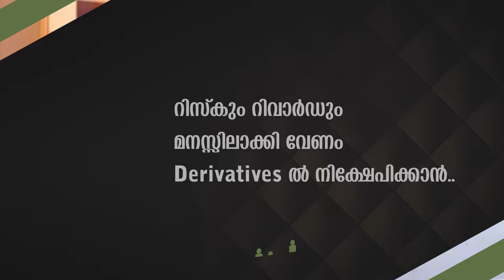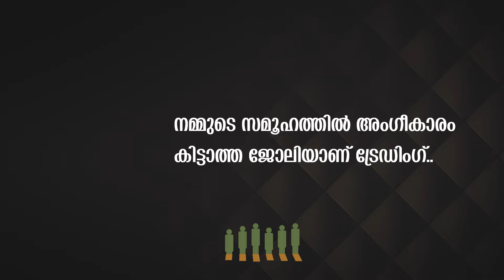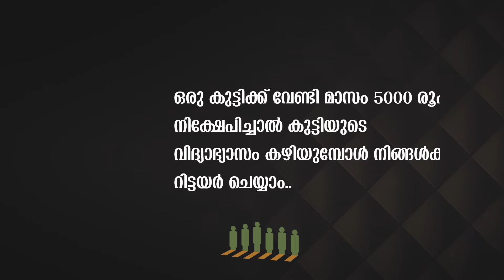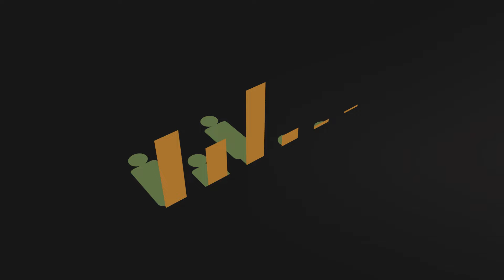മാസം 5000 രൂപ നിക്ഷേപിച്ചാല്‍ കുട്ടിയുടെ വിദ്യാഭ്യാസം കഴിയുമ്പോള്‍ റിട്ടയര്‍ ചെയ്യാം.. Reji Raj R.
Money Matters | Reji Raj R. (Part 2)

Reji Raj R.
MBA Distribution Management,  MA Counseling Psychology,  NISM, Certification in International Wealth Management-Moody's Analytics, USA.
18 years of industry experience in the Wealth Management, Capital Markets segment, Retirement advisory,  Tax planning, Personal Finance.
Branch Head, Vertex Securities Ltd
Kesavadasapuram, Trivandrum.

00:00 10 ലക്ഷം രൂപ കൊണ്ട്  സ്റ്റോക്ക് മാര്‍ക്കറ്റില്‍ നിന്ന് ഒരു സ്ഥിരമാസ വരുമാനം ഉണ്ടാക്കാന്‍ ആകുമോ ?
02:38 റിസ്കും റിവാര്‍ഡും മനസ്സിലാക്കി വേണം Derivatives ല്‍ നിക്ഷേപിക്കാന്‍ .
06:32 പതിനായിരം രൂപ കാപ്പിറ്റല്‍ കൊണ്ട് 75000 രൂപ വരെ ഒരുമണിക്കൂറില്‍ ലാഭം കിട്ടിയിട്ടുണ്ട്.
07:28 നമ്മുടെ സമൂഹത്തില്‍ അംഗീകാരം കിട്ടാത്ത ജോലിയാണ് ട്രേഡിംഗ്..
10:19 ഒറ്റ ദിവസം കൊണ്ട് നൂറു ശതമാനം ലാഭം ഉണ്ടാക്കണം എന്ന് വിചാരിക്കുന്നവര്‍ ആണ് സ്റോക്ക് മാര്‍ക്കറ്റിന് പേരുദോഷം ഉണ്ടാകുന്നത്.
12:30 ഒരു കുട്ടിക്ക് വേണ്ടി മാസം 5000 രൂപ നിക്ഷേപിച്ചാല്‍ കുട്ടിയുടെ വിദ്യാഭ്യാസം കഴിയുമ്പോള്‍  നിങ്ങള്‍ക്ക് റിട്ടയര്‍ ചെയ്യാം.
14:43 ഇന്ത്യയില്‍  മാര്‍ക്കറ്റ് താഴെ വന്നിട്ട് ഇന്‍വെസ്റ്റ്‌ ചെയ്യാന്‍ കാത്തിരുന്നവര്‍ക്ക് ബസ് മിസ്സായി.

Producer: Suneesh Surendran
Camera: Aneesh Chandran
Editor: Janson P Paul